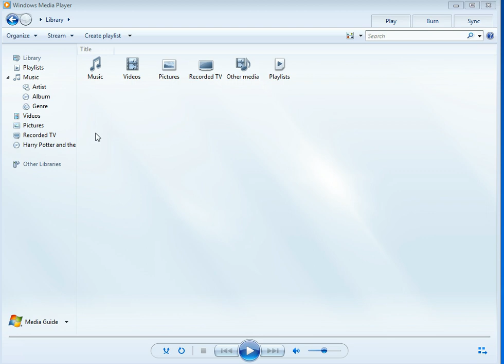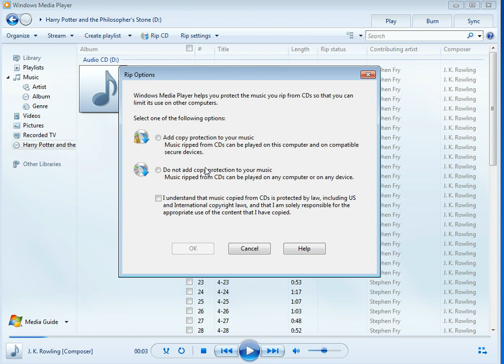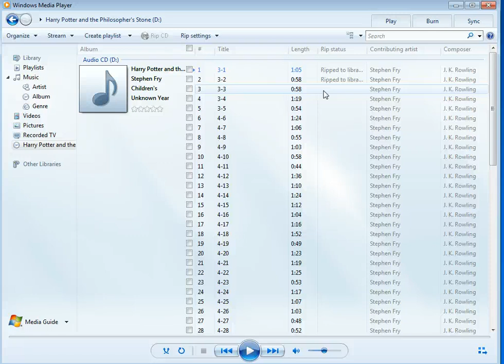Windows Media Player- How to Rip a CD